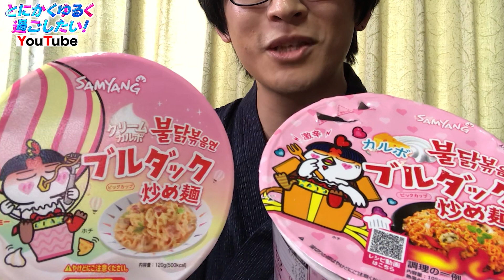【とにかくゆるく過ごしたい！】AT-X YouTubeチャンネル救済企画！！「激辛やってみた」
CSアニメ専門チャンネルAT-Xのオリジナル番組！
『とにかくゆるく過ごしたい！』
番組キャスト4人がAT-X YouTubeチャンネル救済するべく、
バズり企画「激辛」料理に挑戦！！4人の運命はいかに…⁉

■番組内容
「おとなはみんな疲れています―」シリーズ第四弾は…
あのWSBキャストが再集結!!今度は4人でシェアハウス!?

東京の片隅にカリスマ声優を目指す4人が
共同生活を行うシェアハウスがある。

そんなシェアハウスのリビングでは、
今日も4人が日常生活の中で起こる何気ない出来事を
きっかけにゆるーくおしゃべり。
話題はマイブーム、地元の話、アフレコ時のルーティーンなど
超個人的でとにかくゆるいものばかり！

ここでしか見ることができないリラックスした等身大の姿は必見！

WSBで3年半共演してきた4人ならではの、
ほどよい距離感とコンビネーションのとれたトークバラエティをお楽しみに！

■出演
寺島拓篤、田所あずさ、白石稔、野水伊織

今回の動画の裏側は下記日時で放送中！！
動画と併せてご覧ください♪

■放送日時
9月7日（水）8：30
9月9日（金）14：30
9月12日（月）20：30
9月14日（水）8：30
9月16日（金）14：30